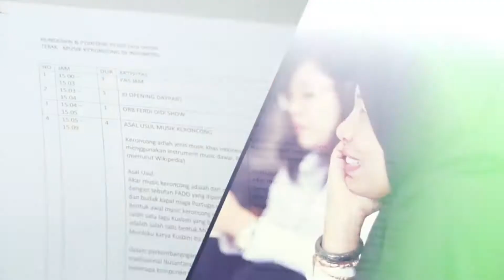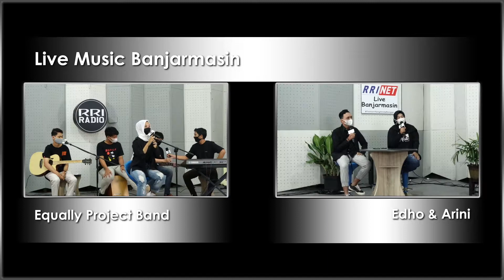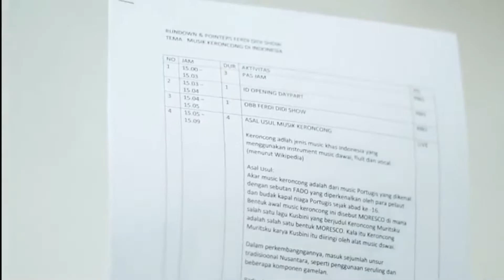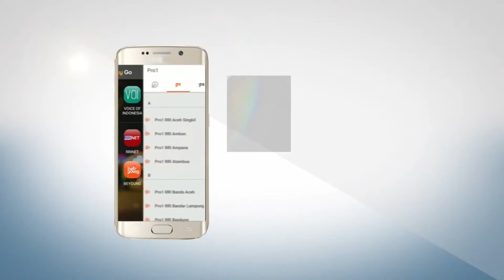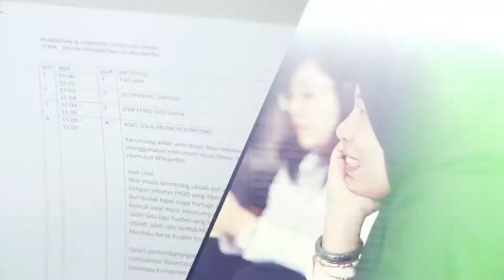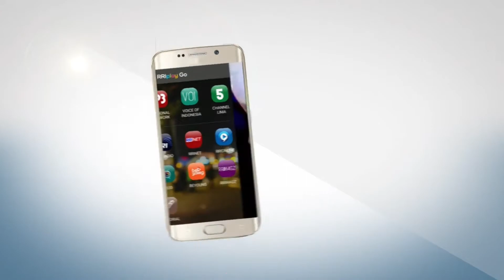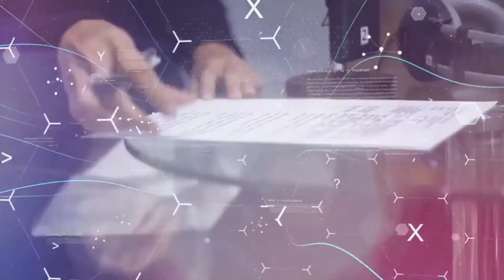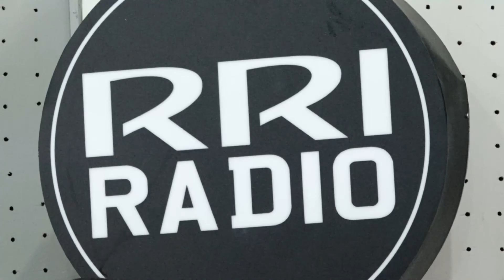EQUALLY PROJECT Live Music (Maret 2021)